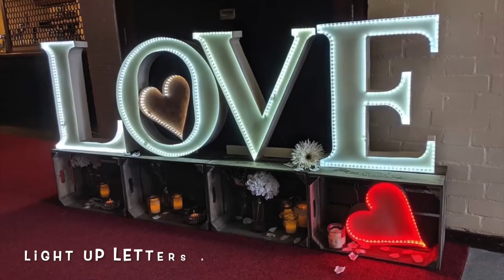DJ Lee- AliveNetwork.com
A highly experienced DJ ready to fill your dance floor and give you the best party ever! With a huge database of music, from party classics old and new, Lee will work closely with you to ensure the soundtrack to your event is exactly what you need.